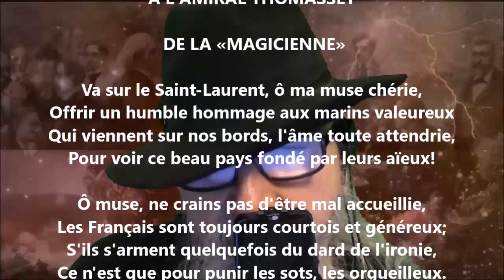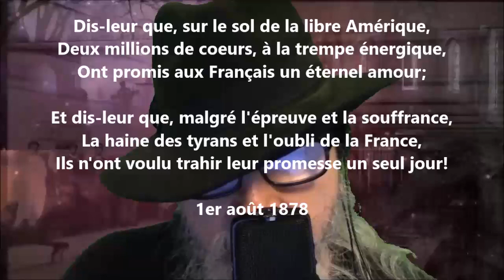À l'amiral Thomasset - Jean-Baptiste Caouette lu par Yvon Jean